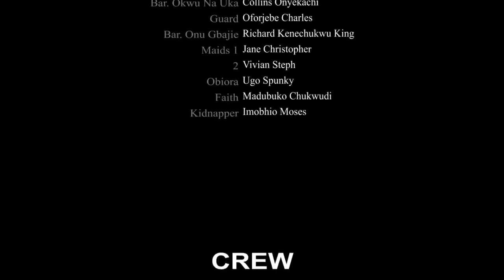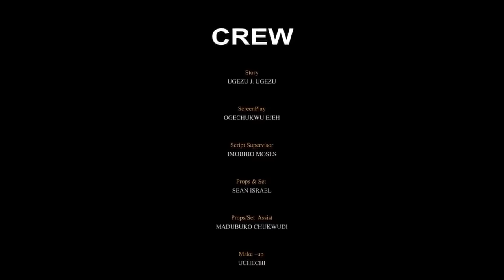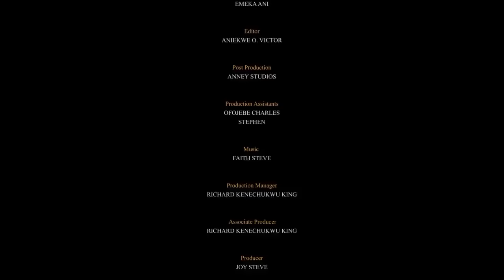She Was Sent 2 D Evil Forest 2 Cut Plantain 2 Punish Her But She Met ARich Man On Her Way Back/Movie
In this Nigerian movie, Starring: Destiny Etiko, Jerry Williams, Juliet Patrick and other amazing Nollywood actors.